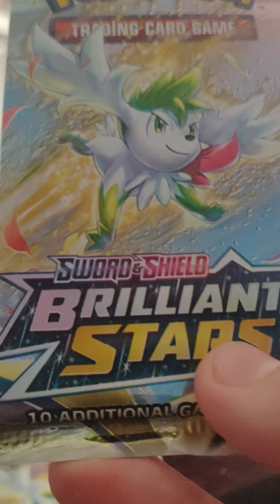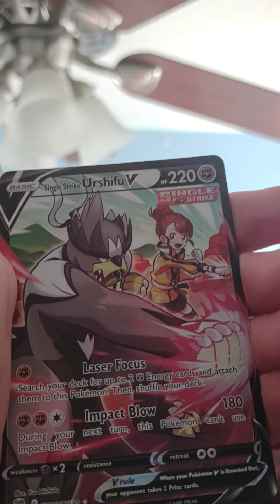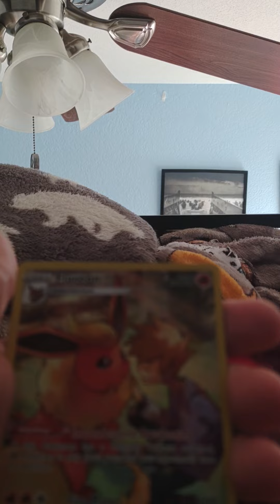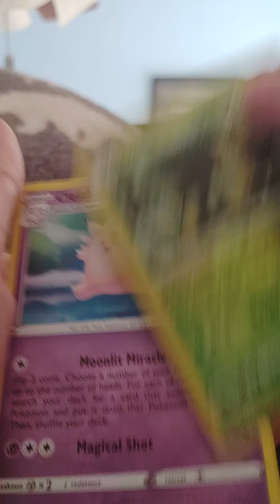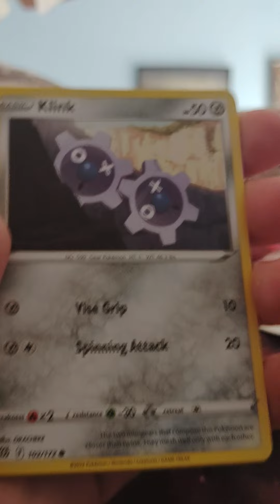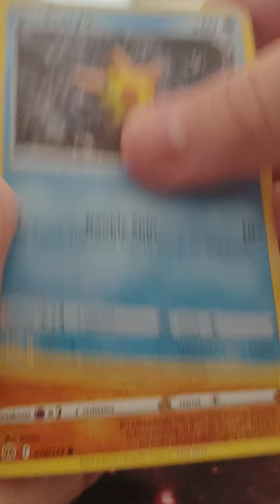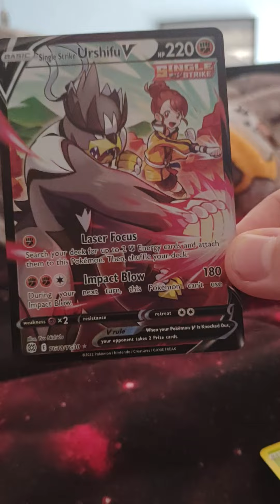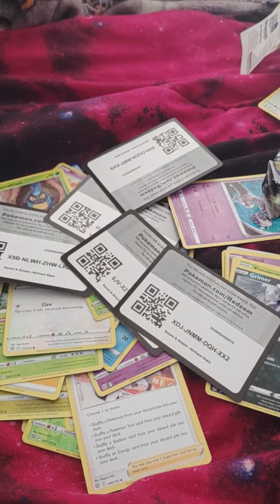5 Brilliant Stars blisters!!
Today I opened 5 Brilliant Stars blisters!!